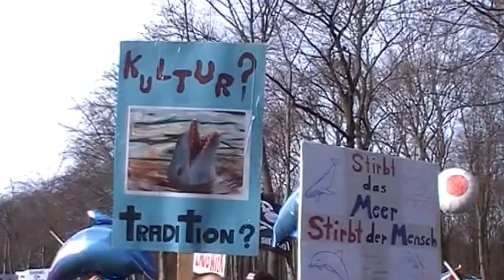Protest Demo in Berlin gegen das Jagen der Wale in der Antarktis und der Delfine in Taiji Japan